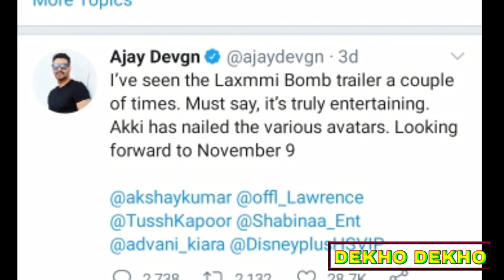Laxmmi bomb trailer को देख बोले Ajay devgn, Haters जल जाएंगे, Ajay devgn on laxmmi bomb Movie Akshay